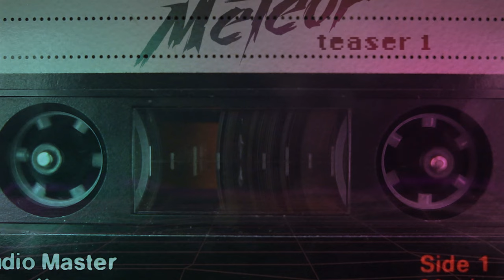Meteor - (upcoming) EP Teaser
From the spatial darkness has come some codified messages. My mission: try to get in contact with humans and spread it. I'm Meteor.